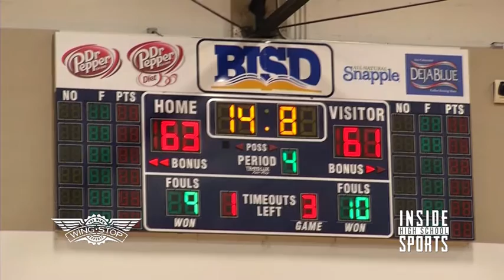Week 9 - Boys Playoffs - Everman Bulldogs vs Saginaw Chisholm Trail Rangers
Everman pulls off a buzzer beater against Chisholm Trail to advance to the next round.